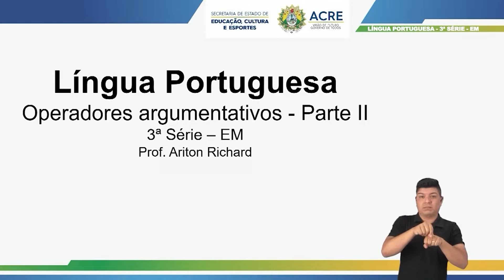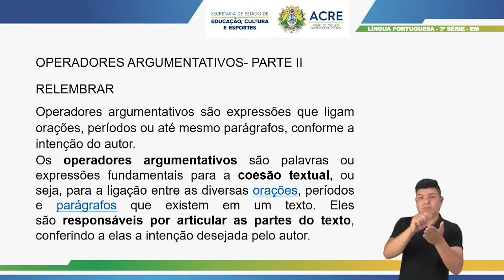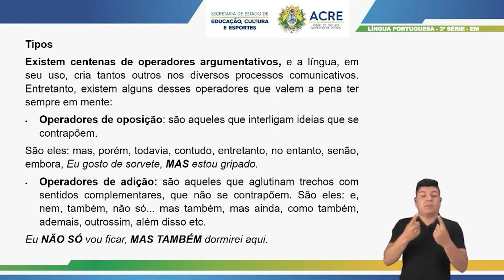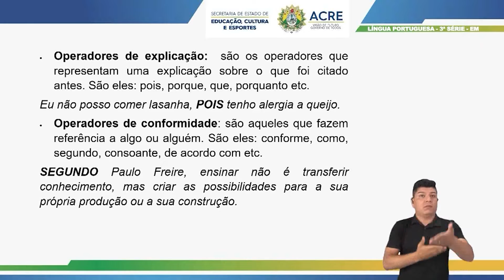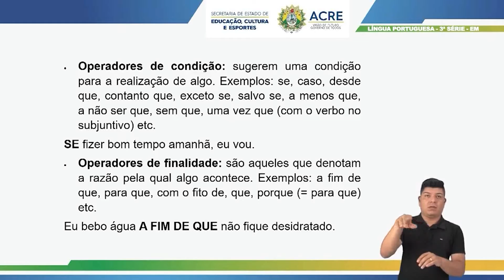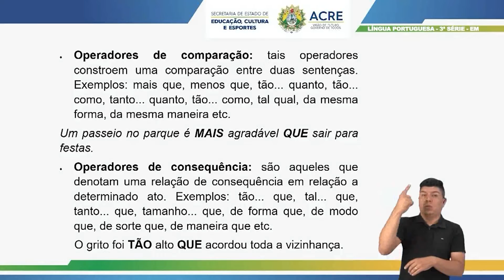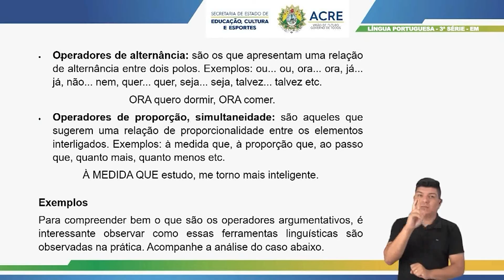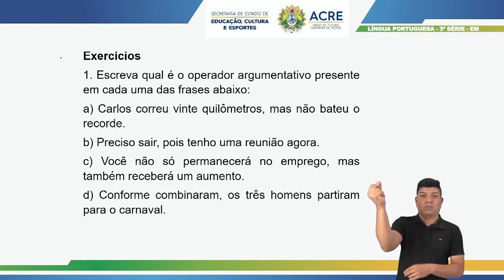3ª Série - Língua Portuguesa - Aula 62 - Operadores Argumentativos - Parte 2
3ª Série do Ensino Médio.
Aula 62 de Língua Portuguesa.
Tema: Operadores Argumentativos - Parte 2.
Professor: Ariton.
Ano Letivo 2021
Acesse: